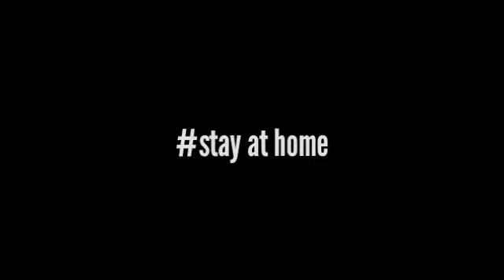The rise of corona | Short film | Lets break the chain | Master cuts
Our channel made a too short film to tell the important to take safety precautions against covid 19 for avoid its community spread.

This movie tells about how and what happened in that day in china